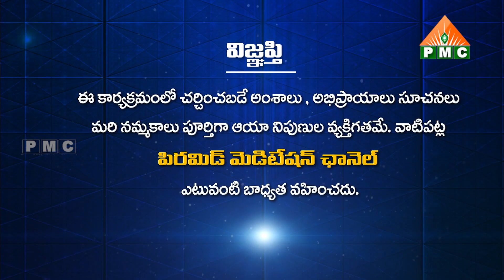PDMY D1 Mate Rani Chinnadani Song మాటేరాని చిన్న దాని పాట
PDMY Day 1 మాటేరాని చిన్న దాని పాట | Materani Chinna Dhani Song | Singer Sri ramachandra | indianidol 5 | patriji dhyana mahayagam | Mahila Dhyana Maha Chakram 4

🛰🛰🛰 ఈ కేబుల్ ఆపరేటర్లలో TVలో "PMC తెలుగు" చూడండి:
📺 Airtel DTH: 945
📺 Gio TV: 1115
📺 APFiber: 36
📺 Act Vizag: 78
📺 Act Nellore: 89
📺 BCN: 75
📺 TCN: 85
📺 City Cabel Network: 97
📺 SSC Digital Network: 95
📺 RAM Netcam: 199
📺 Yuvaraj Digial Network: 17
📺 Mahesh Network: 53
📺 My Digital Network: 44
📺 CPC Digital Network: 444
📺 Uddanam Grameena Cable: 52
📺 SR Digital: 24
📺 GK Digital: 34
📺 NXT Digital Network: 130